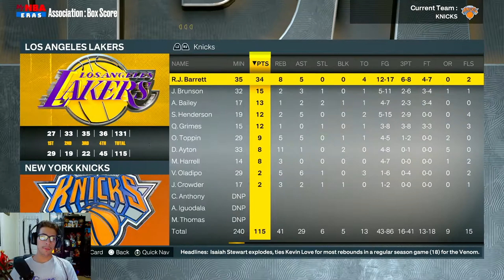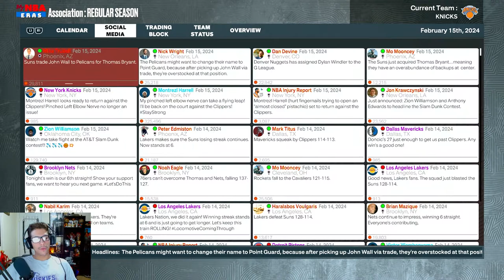Losing our BEST Player | NBA 2K23 Knicks MyNBA Franchise Ep. 3